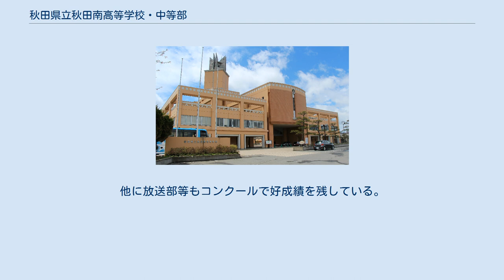秋田県立秋田南高等学校・中等部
秋田県立秋田南高等学校・中等部（あきたけんりつ あきたみなみこうとうがっこう ちゅうとうぶ）は、秋田県秋田市仁井田にある県立高等学校・中学校。
地元では「ナンコー」「シュウナン」等と呼ばれる。
地元の国公立大学を中心に卒業生の殆どが大学進学を希望する。
校章は「秋田蕗」。
秋田県高等学校体育連盟の事務局校となっており、歴代校長が同連盟の会長となっている。
 2016年4月に秋田県立秋田南高等学校中等部として中等部が開校し、秋田県内で4校目の公立中高一貫校となった。
 福澤諭吉の語である「獨立自尊」を校訓とし、人に頼らず、自らの尊厳を保つ人間の形成を目指している。
文武両道を重んじ、学業、部活動共に盛んである。
 独立自尊の精神を養い、活力ある規律正しい学校生活を通して青年の夢を育てる。
 学問尊重の精神を培い、学力の向上を図り、個性に応じた進路の志望の達成を期する。
 健康の増進と向上を図り、学習と部活動の両立のできる生徒の育成を目指す。
 豊かな情操を養い、広い視野と協調性とを持ち、自他を敬愛する心を深める。
 高校では普通科（6クラス）が設置されている。
2年次より文系・理系に分かれ、3年次ではさらに国公立・私立大学の志望ごとに分けられ受験対策が行われる。
 かつては英語科が設置されていた。
名称のごとく英語教育に重点をおいており、英語関連の教科も普通科より多く、その代わり理数科目で一部履修しないのがあるなど、基本的に文系向けのクラスとされていた。
2004年にSELHiに指定された。
2005年度より英語科クラスは普通科とは別に修学旅行へ行き、その行き先は2004年度はマレーシア、2005年度はバンクーバーであった。
また海外から来た学校訪問団との交流機会もあり、韓国の郡山女子高等学校とは定期的な交流を続けるという協定を結んでいた。
 個人競技を中心に、いくつかの運動部が県内屈指の実力を持つ。
特に男子剣道部は毎年上位入賞を果たしている。
（平成19年度玉竜旗高校剣道大会では20人抜きを果たした） また陸上競技部、水泳競技部 でも全国大会出場者を多く出している。
 しかし一方では硬式野球部や男子バスケ部など、県内では上位の実力ながら全国大会出場を果たせていない部も多い。
1998年には県内初のアーチェリー部が発足した。
 吹奏楽部の活躍は著名であり、特に、髙橋紘一が指導し、その教え子でもある天野正道が編曲を行った1976年から1982年にかけ、全国大会において6回連続の金賞を受賞した（1981年大会は審査対象外の招待演奏）。
指導者が変わってからも全国大会3年連続出場を複数回果たすなど、全日本吹奏楽コンクールの常連となっている。
 2019年までの全国大会出場回数は30回（1981年の招待演奏を含まず）で、これは所属する東北支部（高等学校の部）の団体では最も多く、全国的に見ても8番目に多い。
 また、文芸部が2003年の第18回全国高等学校文芸コンクールにおいて文芸部誌部門優秀賞を受賞している。
他に放送部等もコンクールで好成績を残している。
 この項目は、ウィキプロジェクト/学校の「高等学校テンプレート」を使用しています。